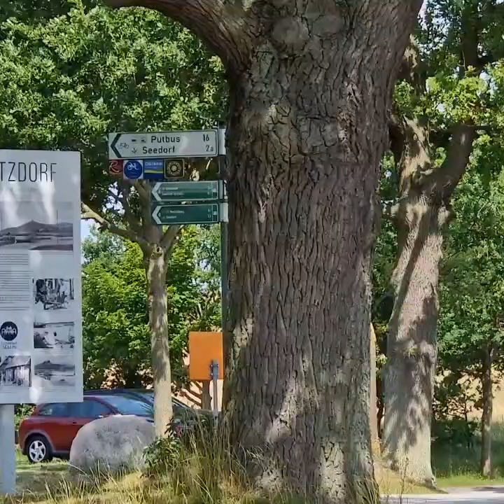Fietsvakantie Rugen (D) juni '24, 940 km